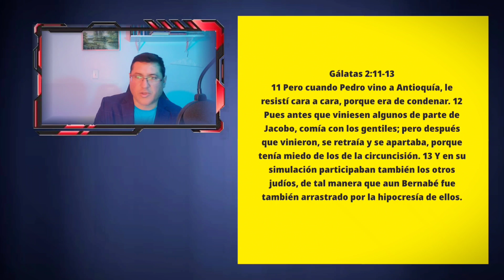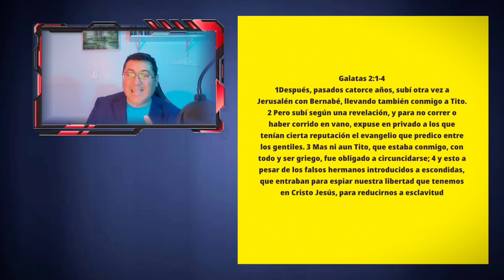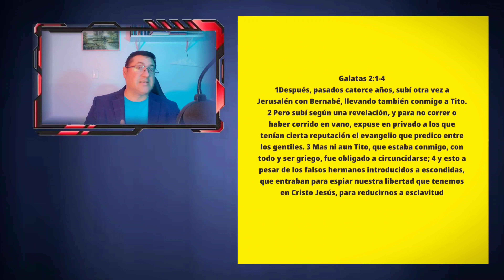🚨Aclaración a Santiago sobre como los Cristianos resolvemos diferencias🚨